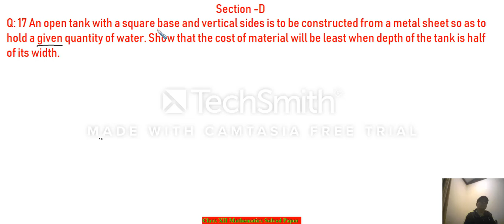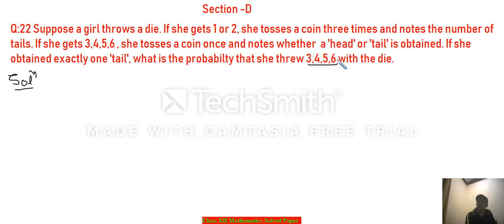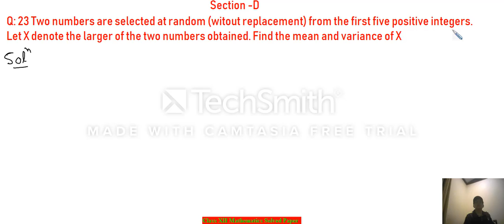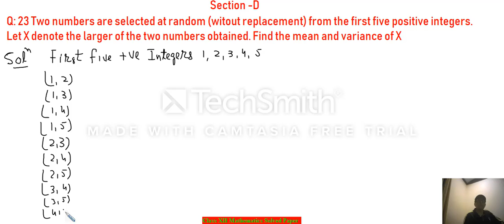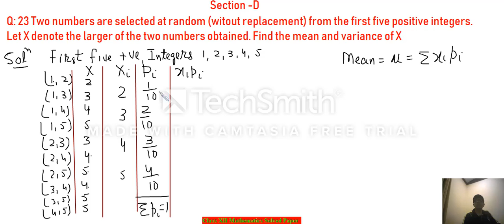Solved Maths Paper Class XII 2018 (V)